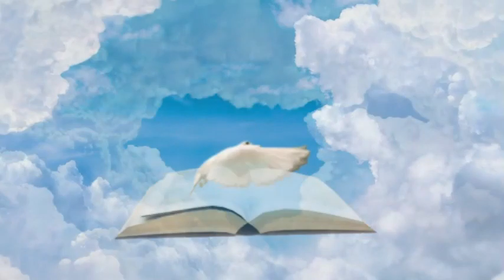ബത്‌ലഹേം യാത്ര, Bethlehem Yathra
ഈ ക്രിസ്തുമസ് പരി. അമ്മയോടും വി. ഔസേപ്പിതാവിനോടും ഒപ്പം നമുക്കും ആ കാലിതൊഴുത്തുതേടി യാത്രയാകാം...